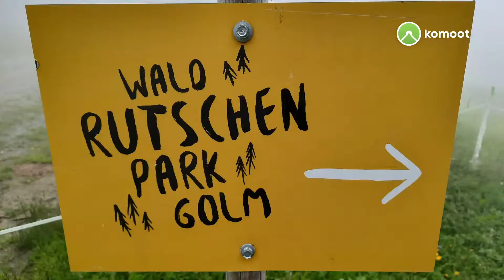Waldrutschen am Erlebnisberg Golm im Montafon 24.08.2021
Der Wald-Rutschenpark in Golm ist nur ein Teil der Sommerattraktionen hier. Es gibt noch einen Waldseilpark für die ganz Kleinen bis hin zu den ganz Mutigen. Dann den Flying Fox, eine Art Zipline bei der man von einem Berg hinab über das Staubecken schwebt.
Und zuletzt einen 2,6 km langen Allwettercoaster der es in sich hat.
Das Ding hat fast Achterbahnniveau wenn man kein Freund der Bremse ist 😉.
Hier kann man ohne Probleme einige Tage verbringen ohne das man ein Auto benötigt.
Natürlich gibt's hier noch gaaaaanz viele tolle Wanderwege.